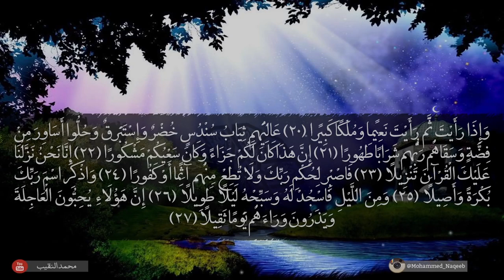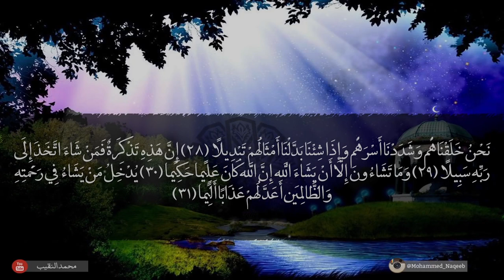Heart Soothing Recitation - Surah Al-Insan - Mohammed Al Naqeeb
Heart Soothing Recitation - Surah Al-Insan by Mohammed Al Naqeeb